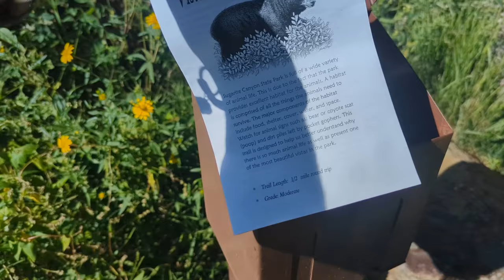Are They Edible? Vista Grande Nature Trail Day Hike